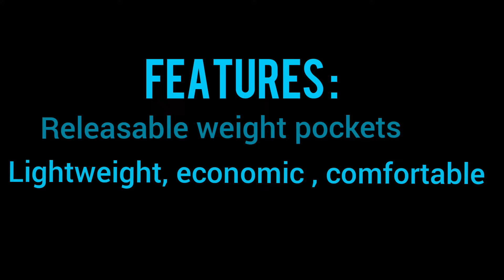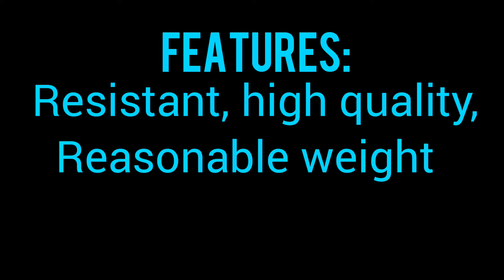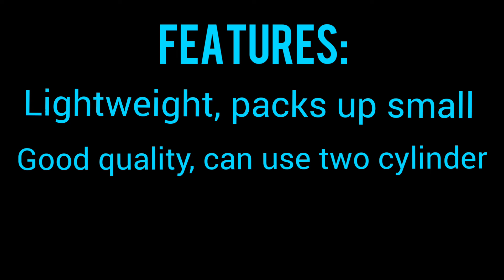World best diving equipment 2023. Top 10 BCD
Cressi
Scubapro
Aqualung
Diving is the best part of the life